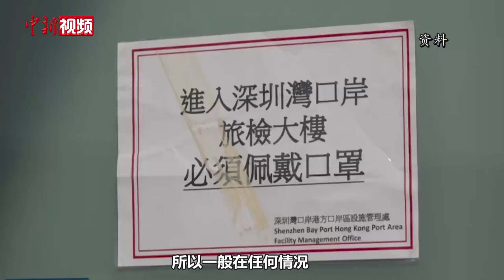李家超：“逆向隔离”希望是稳定、持续运作的系统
9月13日，香港特区行政长官李家超在记者会上表示，与内地正研究的“逆向隔离”安排希望是一个独立于两地疫情变化的系统，是一个具有稳定性、并且可以长期运作的系统。